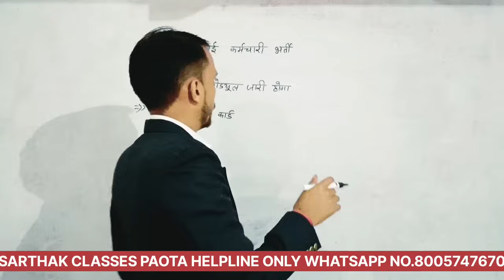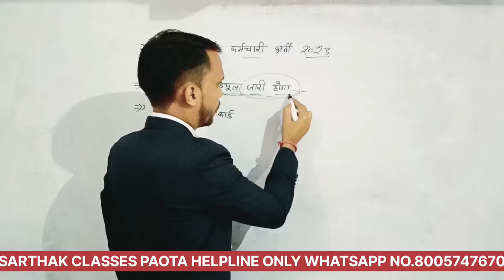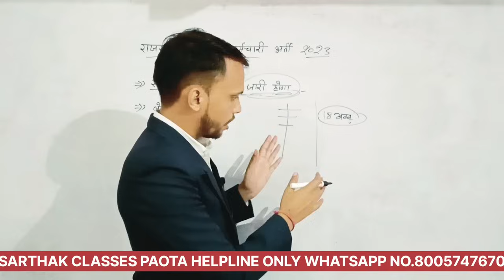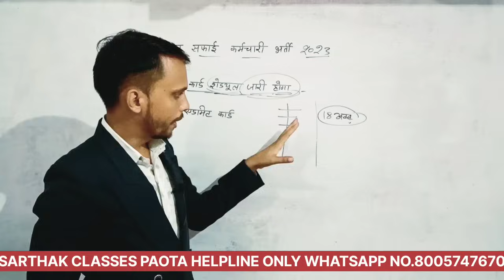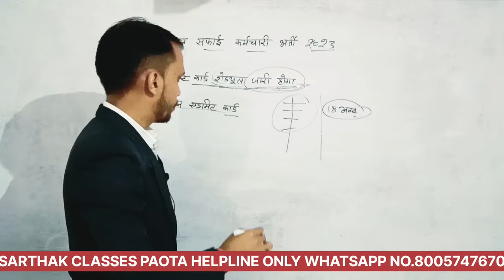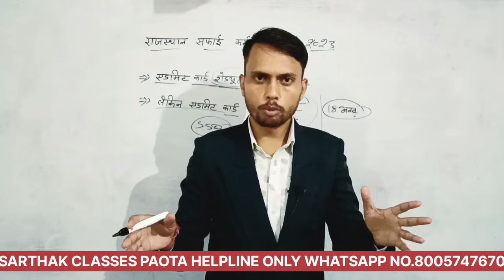राजस्थान सफाई कर्मचारी शेड्यूल जारी होगा || लेकिन एडमिट कार्ड कहां से डाउनलोड करना होगा और कब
nagar palika bharti
nagar palika bharti rajasthan
nagar palika bharti admit card
nagar palika bharti rajasthan admit card
safai karmchari bharti interview
safai karmchari bharti rajasthan
safai karmchari bharti admit card
safai karmchari bharti rajasthan admit card
safai karmchari bharti interview questions
sarthak Classes Paota
sarthak Classes
dk fire safety academy
nagar palika bharti trade test
nagar palika bharti 2023 admit card